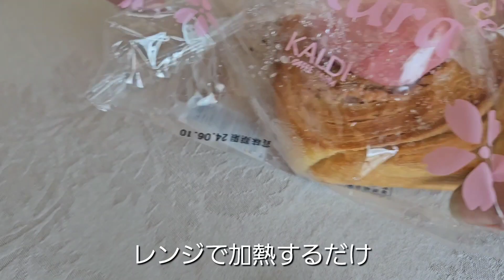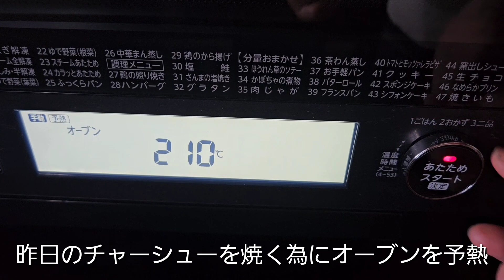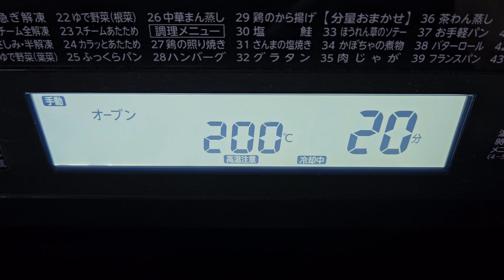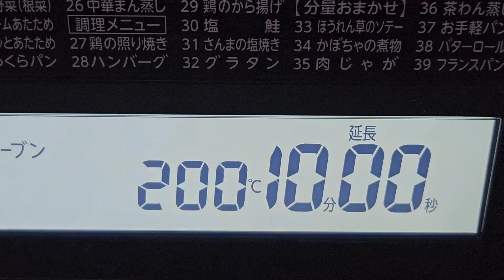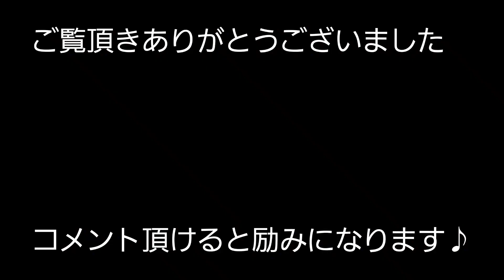39|ある日の晩ごはん|自家製チャーシュー|春の筍ごはん|美味しく楽しく過ごす|40代暮らしVLOG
オーブン30分で出来る本格チャーシューを作りました。春の筍ごはんと一緒に♪

　豚肩ロース　　　　500g
    塩コショウ　　　　各小匙1

    漬け込みタレ
　ニンニク　　　　　2かけ　潰す
　生姜　　　　　　　1かけスライス
　黒砂糖　　　　　　大匙4
    醤油　　　　　　　大匙2
    オイスターソース　大匙2
   紹興酒　　　　　　 大匙1
    ハチミツ　　　　　大匙1

    ブラックペッパー　適宜
　白髪ネギ　　　　　お好み量

①常温に戻した豚肉に塩胡椒をふる
　しっかり揉みこむ
②タレの材料を混ぜてジップ袋に肉を入れる
　タレを揉みこんで一晩冷蔵庫に入れる
③200度に予熱したオーブンで30分～40分焼く
④焼き上がり10分前にたれを刷毛で全体に塗る
⑤焼き上がったら塊のままブラックペッパーを
　しっかりふる
⑥粗熱がとれてから、好みの厚さに切る
⑦白髪ネギなどを盛り付けて完成

⭐バルサミコ酢とハチミツを
　半量くらいまで煮詰めたソースと食べると

◎筍ごはん
　筍湯がいたもの　1/2
　米　　　2合
　出汁　　390cc
    塩　　　小匙1/2

    あれば昆布5センチ
　木ノ目

about us  Camellia Hibi no Kurashi
70代の両親と私。のんびり家族三人暮らし。
病気したことが無かった両親たちに、突如、介護が必要になってきたこの頃です
毎日のお家ごはんをのんびり作って楽しく食べる、ということを大事に生活しています。
ごゆるりとご視聴頂けたら嬉しいです♪